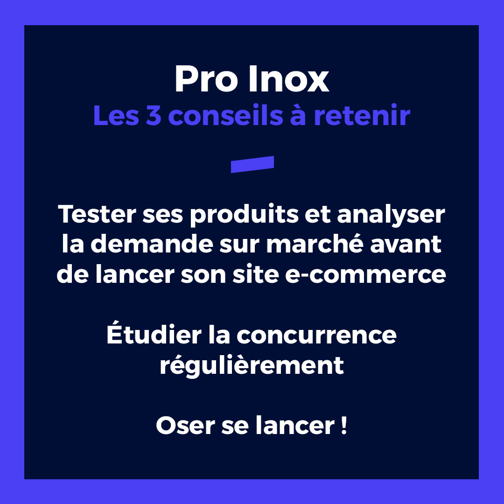La Minute Marchand, avec Julien Davet de la boutique Pro Inox CHR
Nous avons profité de la situation de confinement pour rencontrer de nombreux marchands PrestaShop, un peu partout en France, à travers leur webcam. Chaque semaine, nos marchands partageront leur expérience avec vous.

Julien Davet dirige la société Pro Inox CHR depuis 2013. En 2009, avec un ami, il détecte l'opportunité de vendre du matériel pour les cuisines professionnelles directement à des restaurateurs, des cafés, et des hôtels partout en France.
Pro Inox CHR propose des équipements de cuisine à des professionnels. Tous les produits sont disponibles sur stock, achetés au meilleur prix grâce à un schéma d'importation en direct d'usines, le tout supporté par un réseau étendu de service après-vente.

Vous faites partie des 5% de marchands français à réaliser plus d'un million d'euros de Chiffre d'Affaires ? Inscrivez-vous pour participer à la Minute Marchand